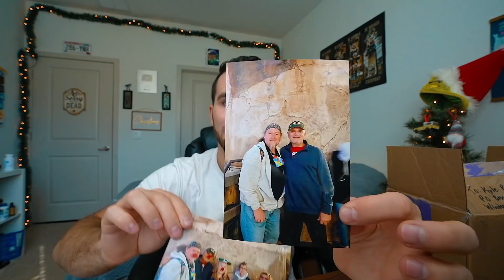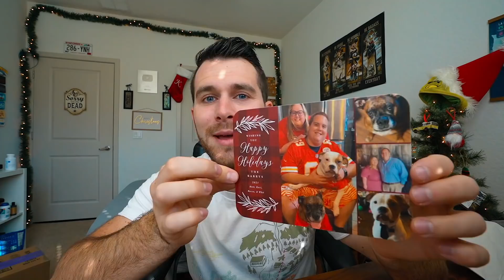My Next Adventure! Just one more day everyone.. Vlogmas day 9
one more day... One more day but TODAY I'm here with a po unboxing and some news!

My Gear:
2nd Camera: Canon G7X Mark ii

Matthew Willson
Lisa's Life
Natalie Conway
Topher Magellan
Matthew Anthony
Jerry Warren
James G.
John Morgan
Nicolina P
Patton Pandemonium
Miranda084
Jrod Lockwood
Sam Alicea
Fairy Tale Family
Lirr408
Mike88NYC
Andrew Joslyn
Michael McLeod
Hadley S.
Steve Hansen
Jeriza Montano
Will Simon
Jess Garback
ashalia11
WhirlOmar
Ben Gardner
Hannah Sakuma
Marjorie Fisher
Vanessa McLeod
Melissa Demastrie
John Mc
Ken Dettman
Alfred Menna
Sun Principe
Leigh Ellen Barnes
Dale Farmer
Jon Mulawa